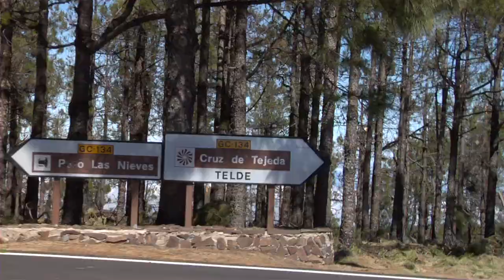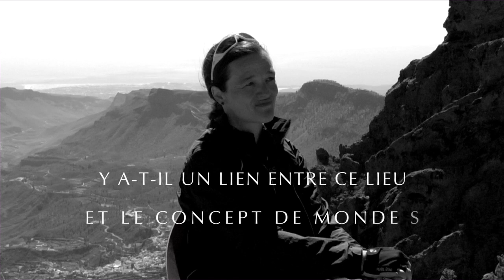Thinking places — 8 : Susanne Rau/Grande Canarie (720p, 37 min, allemand, sous-titres français).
Thinking Places (fr)

Neuf films pour faire penser les lieux Thinking Places est une série de neuf films scientifiques dont le principe est le suivant: associer, par le langage du cinéma, le discours d’un chercheur travaillant sur l’espace à un lieu que ce chercheur a lui-même choisi parce ce lieu l’a changé. Chaque film est fondé sur quatre règles :

A. La personne et le lieu doivent être filmés simultanément.
B. Le film comprend un seul plan-séquence
C. Le tournage est limité à une seule prise.
D. Le lieu filmé est ce dont parle la personne filmée.

Les films :
1. Béatrice Collignon/Ottawa
2. Jean-François Staszak/Boston
3. John Agnew/Belfast
4. Franco Farinelli/Florence
5. Paola Viganò/Courtrai + Anvers
6. Michel Lussault/Lyon
7. Augustin Berque/Imintanoute
8. Susanne Rau/Grande Canarie
9. Jacques Lévy/Séoul

L’équipe Caméra : Thomas Bataille, Sophie Cadet
Prise de son : Farzaneh Bahrami, Ogier Maitre
Musique originale : Arnaud Laurens
Montage : Julien Téphany
Production : Chôros (Barbara Laurent-Lucchetti, Luana Huguenin, ÉPFL) Réalisation : Jacques Lévy

La série est disponible en français et en anglais. Vous pouvez ajouter de nouveaux films à la série Thinking Places en respectant les quatre règles.
Proposez votre film à contact AT choros.place